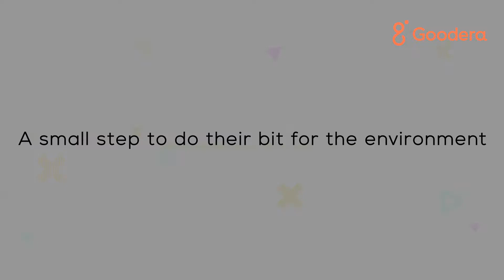Tally Volunteering Event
Nature can be beautiful, but nature can also be very cruel. Seeds left to their own devices have a very low chance of germinating and growing into a tree.

This is why seed balls are made for mass afforestation drives. Seed balls are nothing but seeds encased in small ball of moist manure. The manure significantly increases the survival rate of seeds so that afforestation attempts are more effective.

Tally employees got together and made more than 1100 seed balls in 3 hours to do their bit for the environment and to show the world that Tally cares about the planet.

Goodera is a pioneer in the field of Employee Volunteering Programs with its impact being felt across the world. To get in touch with us and make your own volunteering program, visit our